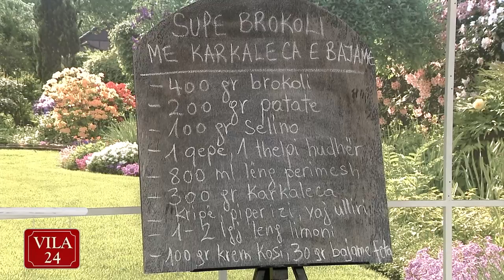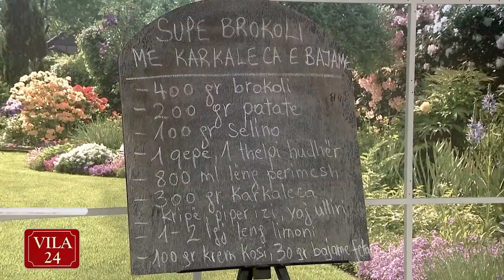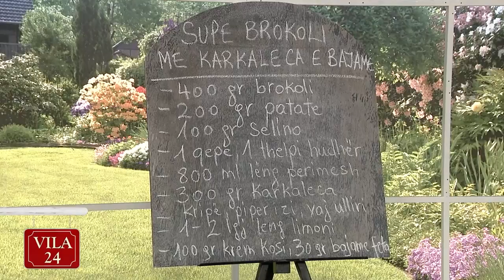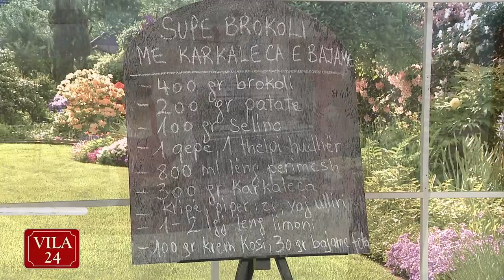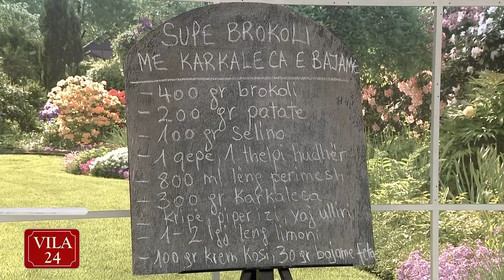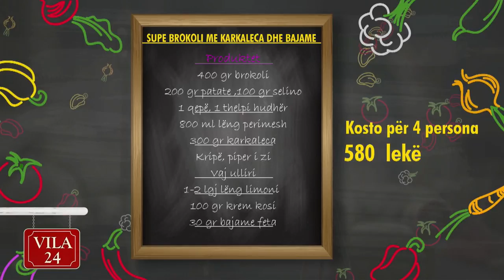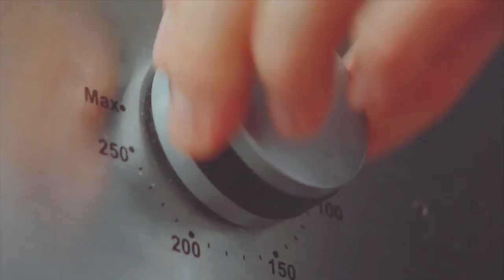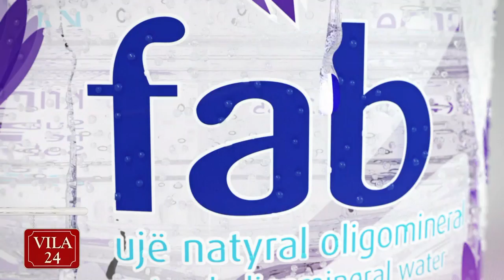SUPE BROKOLI ME KARKALECA DHE BAJAME (Recete nga zonja Vjollca)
“Kendi I kuzhines” ne News24 - 23 tetor, pjesa 2

400 gr brokoli
200 gr patate
100 gr selino
1 qepë, 1 thelpi hudhër
800 ml lëng perimesh
300 gr karkaleca
Kripë, piper i zi
Vaj ulliri
1-2 lgj lëng limoni
100 gr krem kosi
30 gr bajame feta

Lajmë brokolin dhe më pas e ndajmë në lule të vogla. Pataten dhe selinonë e presim në kubikë të vegjël. Qërojmë dhe presim imët qepën dhe hudhrën. Në një tenxhere ngrohim 2 lugë vaj ulliri, kaurdisim qepën sa të bëhet transparente shtojmë hudhrën, patatet, selinonë dhe i trazojmë për 1 minutë duke shtuar lëngun e perimeve. I lemë të ziejnë për 15 minuta, në 6 minutëshin e fundit shtojmë brokolin që të ziejë së bashku me patatet dhe selinonë.
Ndërkohë në një tigan pa yndyrë pjekim bajamet sa të zverdhen pak. Lajmë gjethet e borzilokut, i dredhim pak dhe i presim në shirita. Skuqim më pas karkalecat nga të dy anët për 3 minuta. Largojmë tenxheren nga zjarri dhe kalojmë supën në blender dore duke i kthyer perimet në pure. Shtojmë kremin e kosit, borzilokun, lëngun e limonit, kripën dhe piperin e zi. Në fund e shërbejmë supën të ngrohtë duke e spërkatur me bajame dhe duke vendosur karkalecat në qendër.